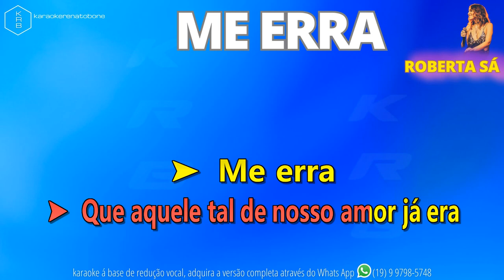ME ERRA - ROBERTA SÁ - PLAYBACK DEMONSTRAÇÃO